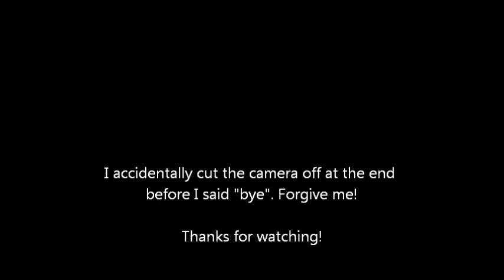No Foundation Makeup Tutorial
Side note: I am aware of my unblendedness above one of my eyebrows but what can ya do!

Come see me on Facebook!

PRODUCTS USED SINCE I WAS AN IDIOT AND DID NOT SHOW THEM ON CAM:

Eyes were primed with the Wet n Wild PhotoFocus eye primer and it was set with a face powder.

On the eyes:

Milani - Bella Cappuccino (crease, transition shade)

Pacifica natural minerals pallette - I just used some basic shades...the matte light brown and the dark wine color.

Maybelline The Falsies Volume Express

On The Face:

Maybelline Instant Age Rewind Concealer (I think I'm in the shade light?)

BareMinerals Mineral Veil

NYC Cheek Glow (652 - West Side Wine)

NYX Dewy Setting Spray

On The Lips: NYX Butter Gloss (Strawberry Parfait)